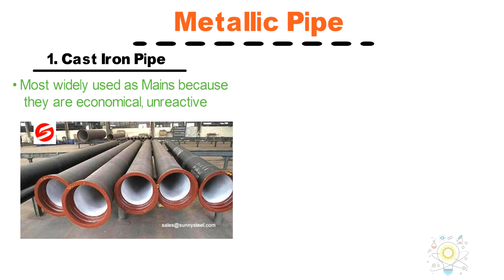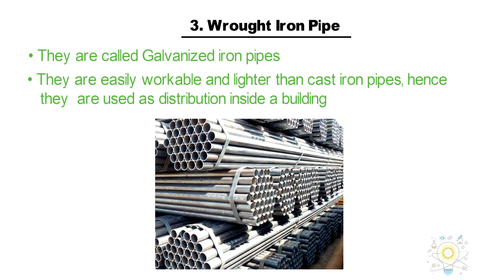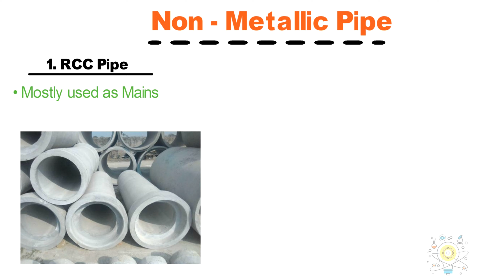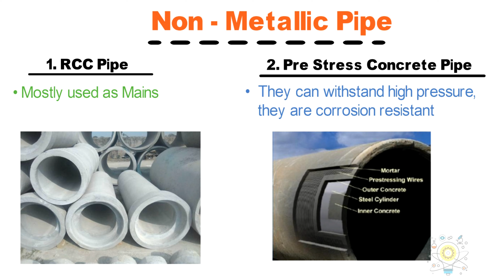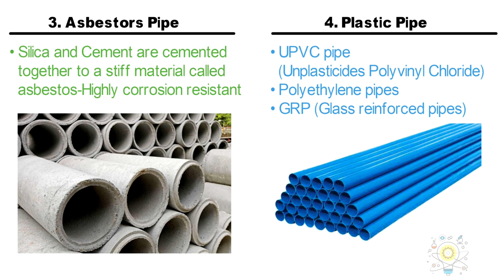Water Distribution Pipe & Type | Water Distribution System | Part - 2 | Environment Engineering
A water-distribution pipe is located inside a building and delivers potable water to the fixtures. The supply system delivering water from the potable source to the building is the "water service" pipe. The water distribution system includes normally both hot and cold water.

1. Metallic pipes
2. Non Metallic Pipe
3. Cast Iron Pipe
4. Steel Pipe
5. Wrought Iron Pipe
6. RCC Pipe
7. Pre Stress Concrete Pipe
8. Asbestors Pipe
9. Plastic Pipe
● Follow Your Social Media And Other Platform